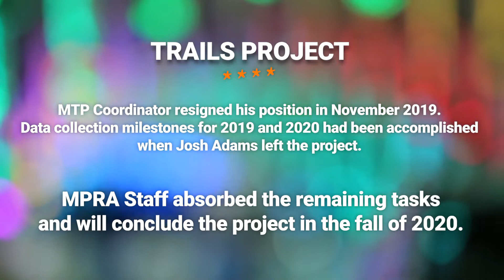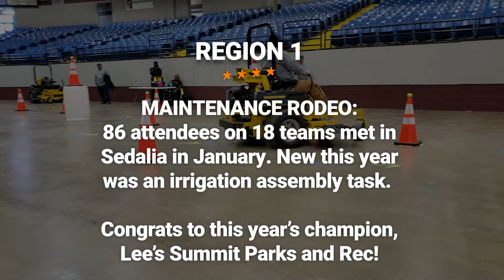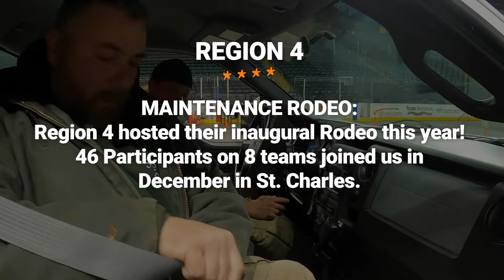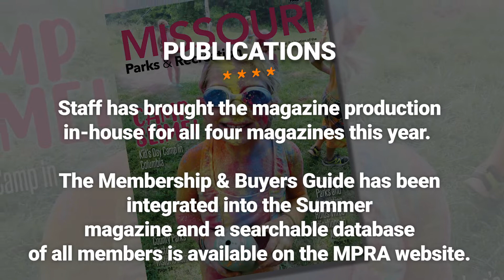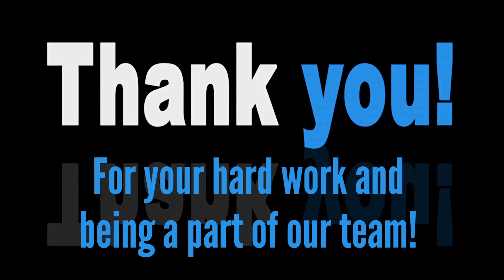MPRA Annual Report 2019-2020